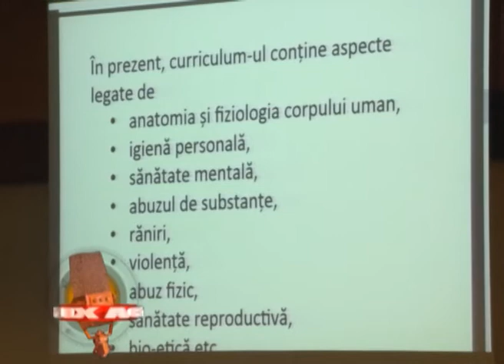Mix Actual 29.05.2017 Dana LUPSA